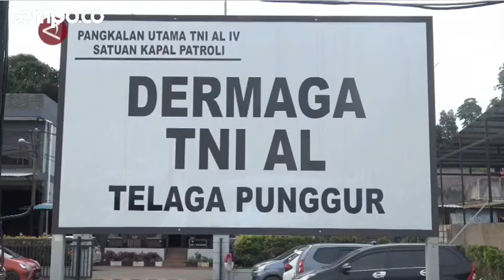TNI AL Selamatkan 16 Pekerja Migran yang Terlantar di Pulau Kosong Batam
Sebanyak 16 pekerja migran Indonesia (PMI) non prosedural yang berangkat dari Malaysia menuju Kota Batam, Kepulauan Riau ditelantarkan oleh tekong kapal di Pulau Tanjung Acang, Kelurahan Ngenang, Selasa, 21 Mei 2024. Asisten Intelejen Lantamal IV Batam Kolonel Laut (P) Joko Santosa mengatakan semua korban berhasil diselamatkan menggunakan kapal patroli keamanan laut (Patkamla) Setumu pada pukul 11 siang.

Video: Antara (Holdan Parlaungan/Sandy Arizona/Rijalul Vikry)